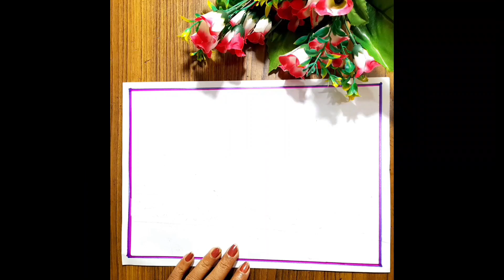World Environment daydrawing//Environmentdayposterdrawing//Environment day easydrawing//Environment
Welcome back to Taratarani Art and Craft

Please comment the video  for more exciting videos and keep supporting me

Hi guys, please 🙏

इस तरह के  वीडियो  देखने   के लिए हमारे पास बहुत  से  वीडियो  है हमारे चैनल  में visit करिए
इस तरह की कोई वीडियो बनाया गया है और आप की स्कूल में और प्रोजेक्ट में काम आएगा
धन्यावाद